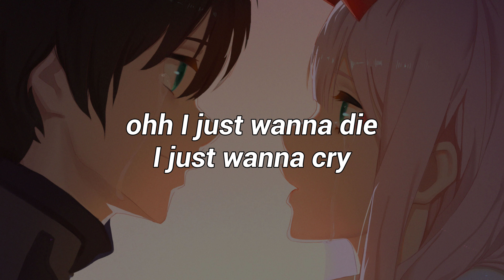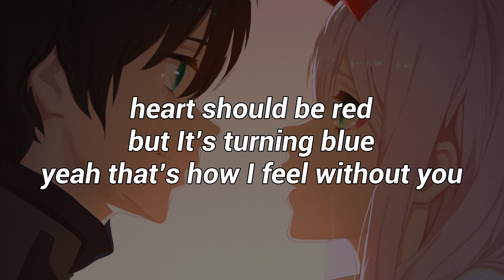lastclass - Don't Leave (Lyrics)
Lyrics:
Wish I didn’t have to lose you, Aye
All these girls but I still chose you, yeah
And I don’t wanna lose you..
Can someone tell me what I’m supposed to do

How am I supposed to say goodbye
Every since you left out my life girl
Ohh I just wanna die
I just wanna cry
I don’t feel a, I don’t feel alive
I had to say goodbye
Love of my life, watch her walk by
Ohh and now she’s out of my life

Yeah, wish I didn’t have to lose you, Aye

Heart should be red but it’s turning blue
That’s how I feel without you
How I feel without you
Oh girl don’t leave don’t leave don’t leave me
Ohh